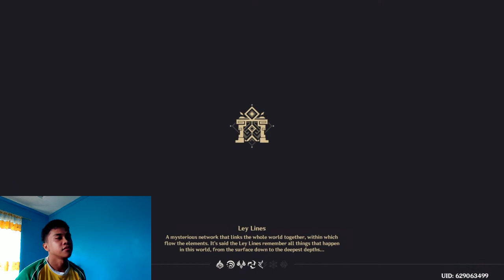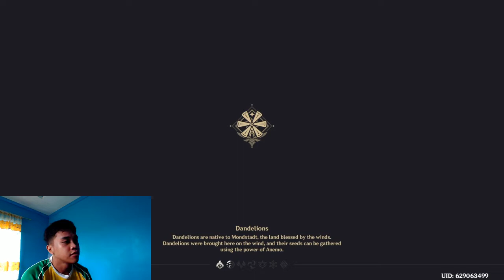Obtain Lisa* This is how you obtain a New character "Lisa" ENGLISH ONLY!!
A BIG SHOUTOUT
*EDIMAR EDERIO
*LOVELLE
last but not least the chicken back round !!

I upload unboxing videos and gaming content videos in the future. Through ups and downs, I have a purpose to showcase my skills of gaming and unboxing contents. I want the audience very satisfying to watch my videos in the future